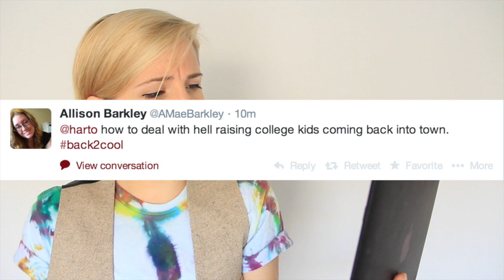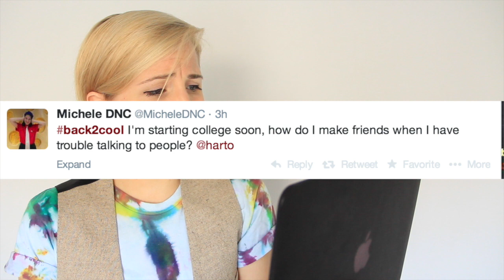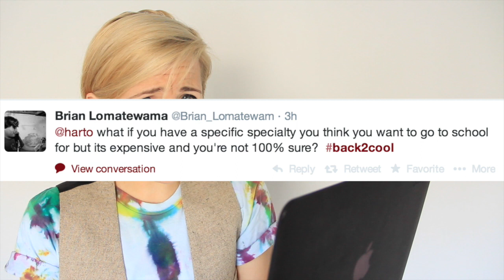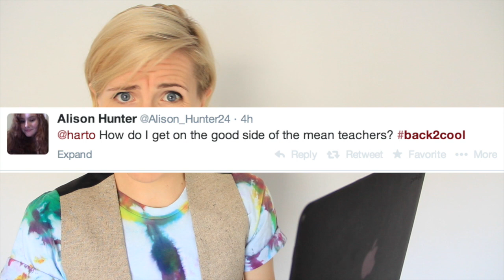LIFE HACKS & SNACKS: Back to School!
Love,
Hannah